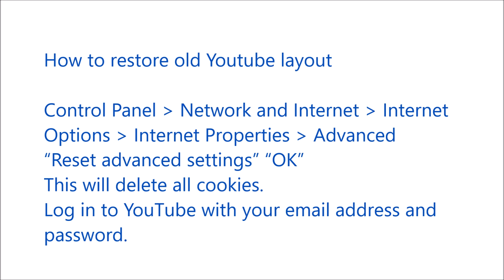How to restore old Youtube layout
"Music; tokyomaths028"